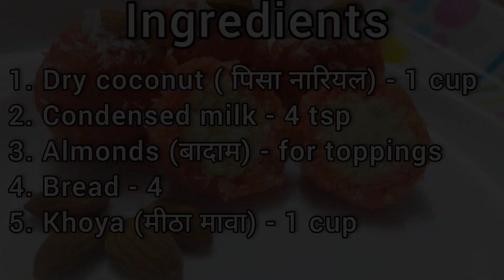Bread coconut 🤔?? LadduBread coconut ladoo Recipe।। bread ।। स्वादिष्ट और हेल्दी ब्रेड के लड्डू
स्वादिष्ट और हेल्दी ब्रेड के लड्डू बनाने का सबसे आसान तरीका. Bread and coconut ladoo in just 5 min.